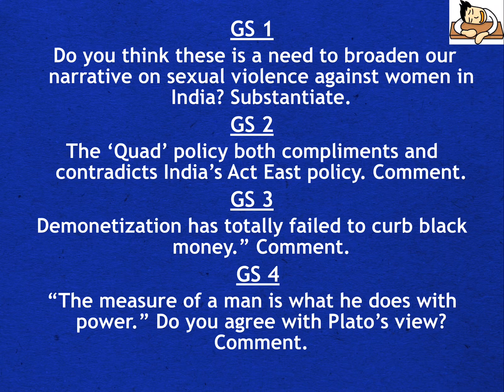Answer Writing for UPSC Mains || Civil services || IAS - Day 47 (Questions Only)